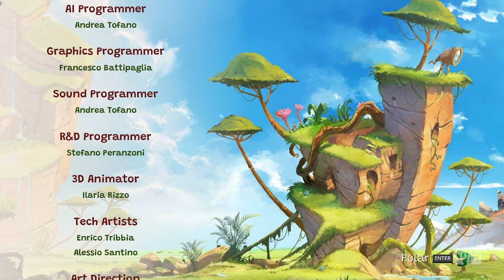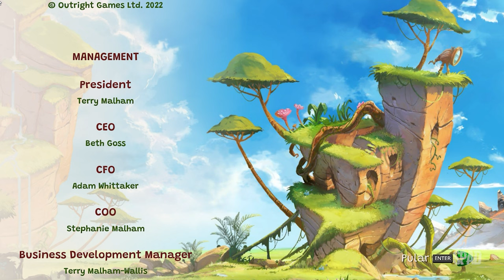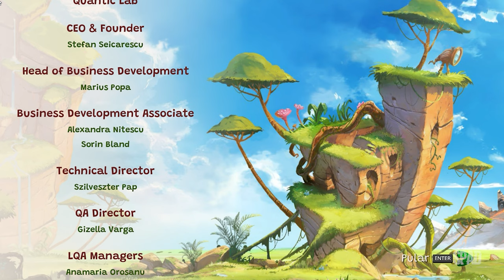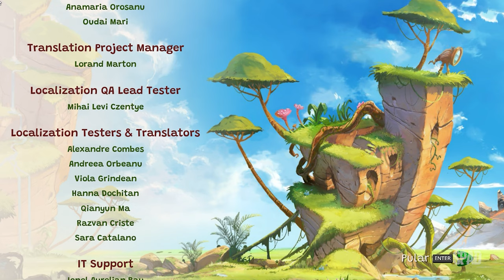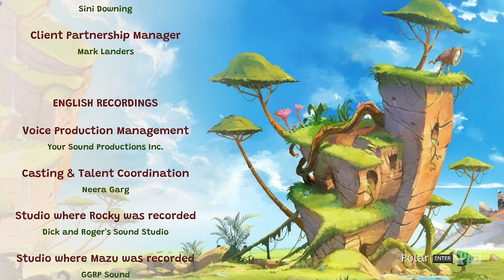GIGANTOSAURUS: Dino Kart (Gameplay Dublado em Português)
TÍTULO: Gigantosaurus: Dino Kart
GÊNERO: Ação, Aventura, Corrida, Esportes
DESENVOLVEDOR: 3DClouds
DISTRIBUIDORA: Outright Games Ltd.
DATA DE LANÇAMENTO: 17/fev./2023